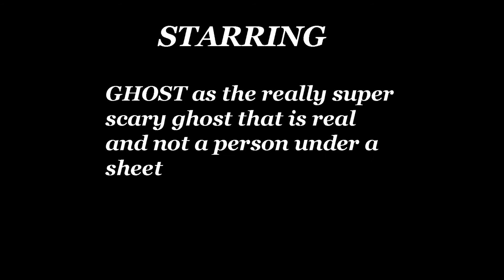Ches Scared Stoopid Music Video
Music video intro for the ches scared stoopid series,